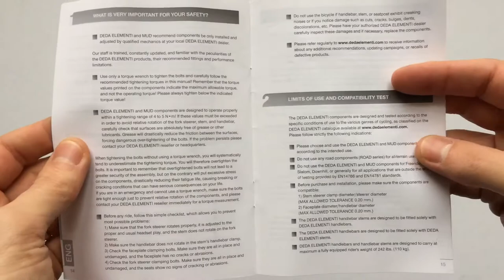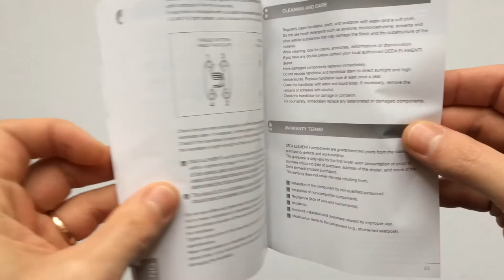Deda Mud Border MTB Kerékpár Kormányfej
31,7-es befogójú, 83 fokos dőlésszögű, 100-130 mm hosszúságban elérhető mountain bike stucni.